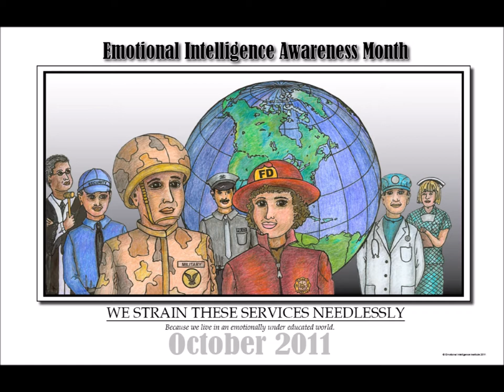Emotional Intelligence Awareness Month-October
Emotional Intelligence Awareness Month slide show of posters from 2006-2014.